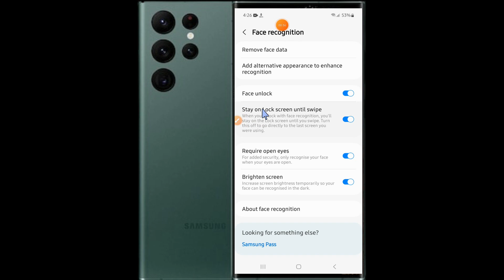How to on/off Face ID Unlock Samsung Galaxy S23 Ultra